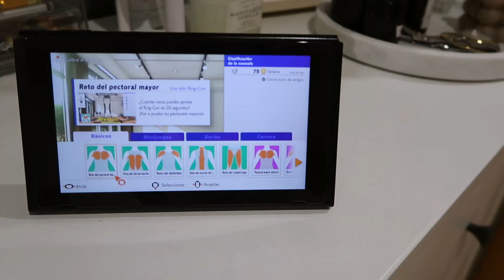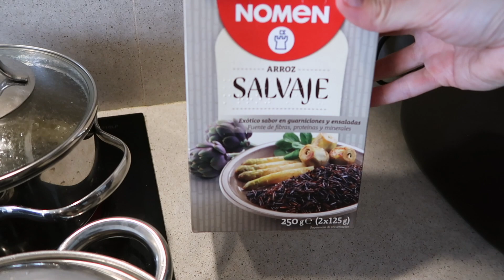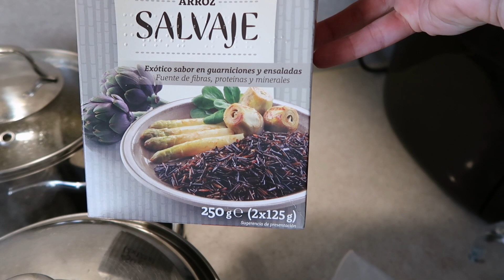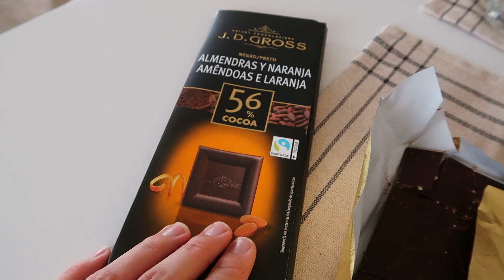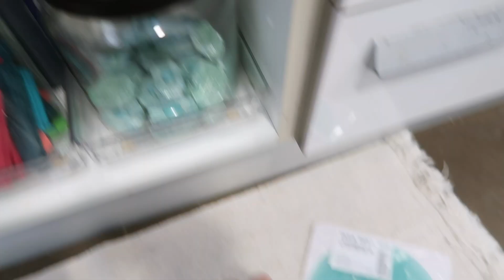ROTINA DE SEGUNDA FEIRA